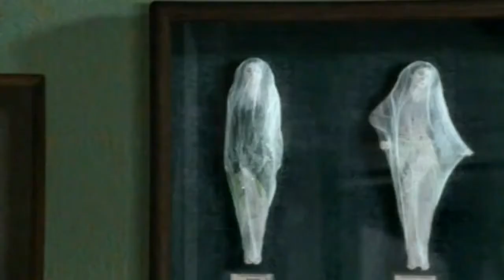2006) Nolwenn Leroy Histoire Naturelle (HD 720p)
Хотите выгодно инвестировать деньги? Тогда заходите на мой блог --